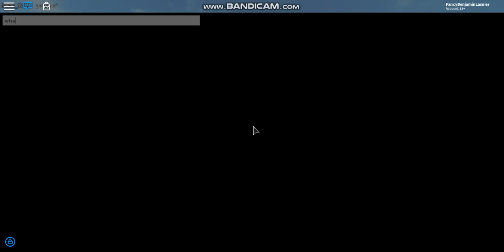Murder mystery with Doge!